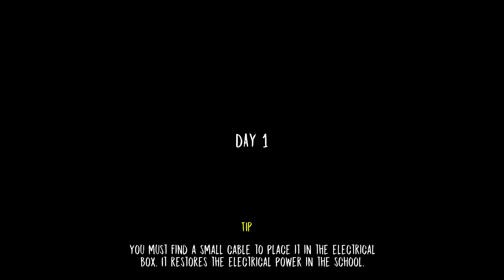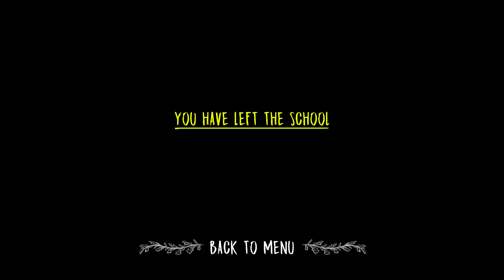Evil Nun - New Update - Challenge - Hard Mode The Maze Challenge without fast shoes (IOS ANDROID)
Evil nun hears everything. Be careful not to get her attention or make noise to attract her.
- Discover how to leave the school by solving puzzles
- Wide school with a lot of places to explore.

If you want to have a good scary time, play 'Evil Nun' now and try to escape from the haunted school. You are sure to be scared in this horror game.

Version 1.4.4:
- 2 languages added: Turkish and Bulgarian
- Now the chicken follow the food
- Option to skip intro added in start menu
- Some bug fixes